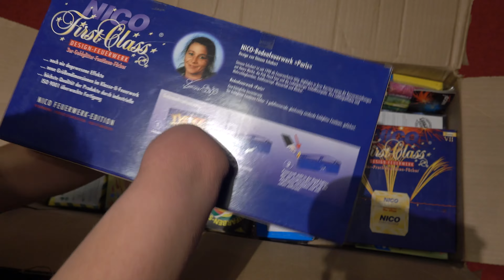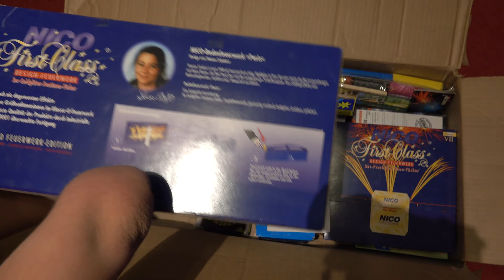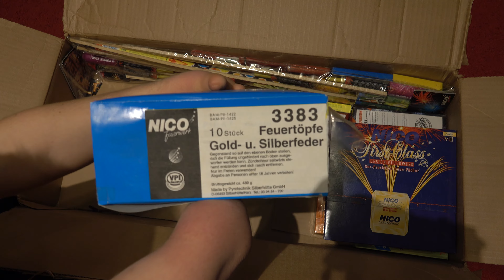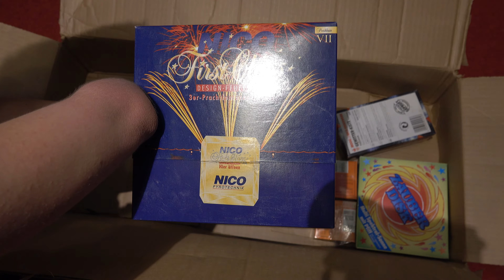[4K] Raritäten-Unboxing | viel Leuchtfeuerwerk& alte Sortimente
In diesem Video packe ich eine Raritätenbestellung aus, enthalten war einiges an Leuchtfeuerwerk, aber auch Böller und Familiensortimente.